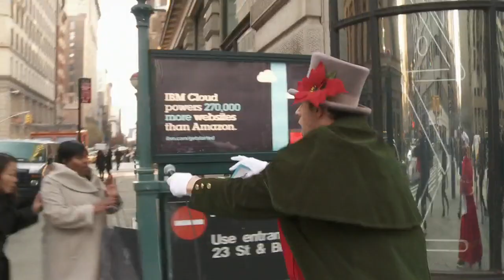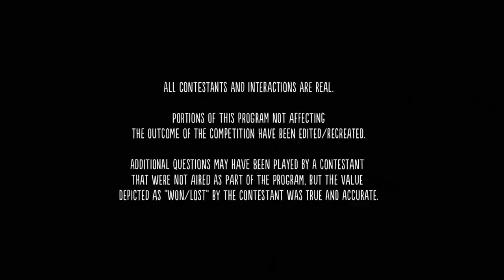Billy On The Street - S03E05 - Would You Have Sex with Paul Rudd?, with Paul Rudd and Amy Poehler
Paul Rudd joins Billy to play Would You Have Sex With Paul Rudd, Clueless or Childless and Would This Disappoint Bill Cosby? Other games include For a Dollar and Where Does This Stephen King Novel Take Place?

                                                                                 TTIOT

                                                  ▲▲▲👽👽 MY CHANNELS 👽👽▲▲▲